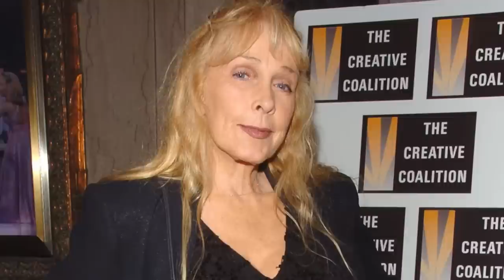Stella Stevens Revealed Her Most Hated Movie Role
Did you know that Stella Stevens felt like she was forced into appearing in Elvis Presley's 1962 musical Girls! Girls! Girls! and that she thought the film also had a terrible script?

00:00 - Intro
00:55 - Stella Steven's Rise To Fame
02:02 - Stella's Film Career
03:27 - Stella's Most Hated Role
05:20 - Stella's Later Years
06:45 - Alzheimer's Stripped Her Of Her Dignity
08:08 - Outro

Stella Stevens was a remarkable actress who left behind a legacy of memorable performances in comedy, drama, and action genres. She was also a trailblazer who overcame hardship and adversity in her personal and professional life.

Born in Memphis, Tennessee, Stevens started her career as a model and a Playboy centerfold1 before moving to Hollywood to pursue acting. She landed roles in films such as The Nutty Professor (1963), The Poseidon Adventure (1972), and The Silencers (1966), where she showcased her versatility and charisma.

However, not all of her film experiences were positive. One of her most hated roles was that of Robin Gantner in Girls! Girls! Girls! (1962), where she co-starred with Elvis Presley. Stevens later revealed that she felt forced to do the film by her agent and that she had a terrible time working with Presley, whom she described as "rude" and "arrogant"

Despite this setback, Stevens continued to find success in film and television, appearing in shows such as Bonanza, Magnum P.I., and Murder She Wrote. She also became one of the first women to direct a feature film with The Ranch (1989). She was honored with a star on the Hollywood Walk of Fame in 1994.

Stevens passed away on February 17th, 2023 at the age of 84 after a long battle with Alzheimer's disease. She is survived by her son Andrew Stevens, who is also an actor and producer.

Stella Stevens was an inspiration for many aspiring actresses who wanted to break into Hollywood. She proved that with talent, determination, and courage, one can overcome any obstacle and achieve their dreams. She will be remembered as a beautiful, talented, and strong woman who left an indelible mark on cinema history.